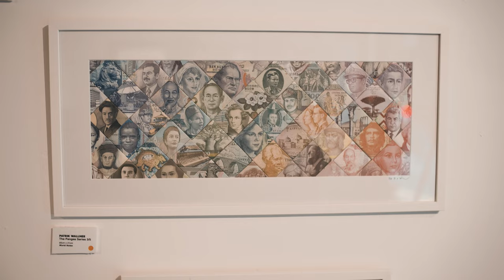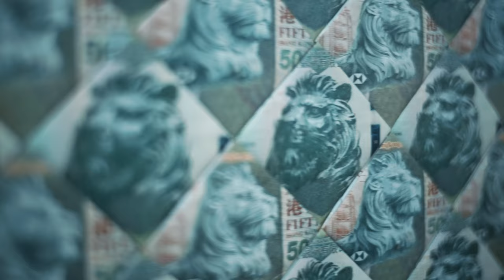Patrik Wallner's Paper Trails Art Show | Souvenir-Hoarding of Currencies Turned Art Project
“With the digital age rapidly approaching, making banknotes obsolete, I have turned my ultimate souvenir-hoarding of currencies into a multifaceted art project creating motifs and patterns to please the eyes. I am donating half of the proceeds to Skateboarding NGOs such as Salad Days, Pushing Myanmar, Make Life Skate Life and Cuba Skate which build skateparks and provide skateboards and education to skate communities in harder to reach areas of this planet.” - Patrik Wallner